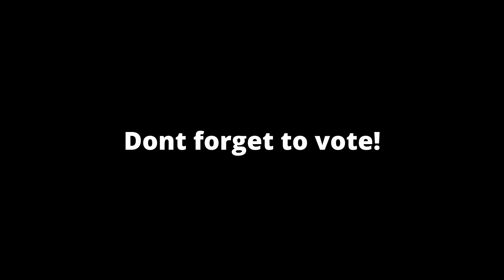Edit Competition-Mystery Man VS Polar Bear 6000